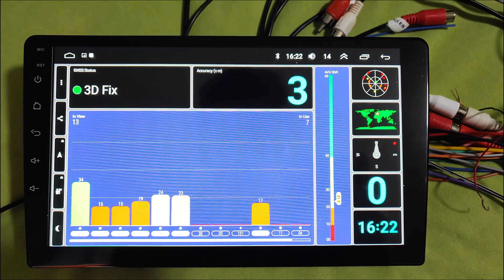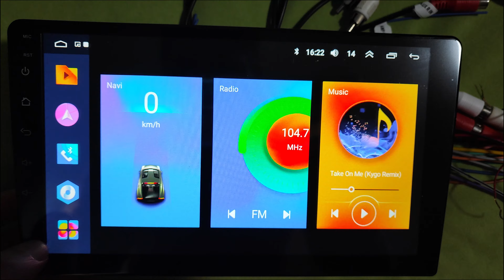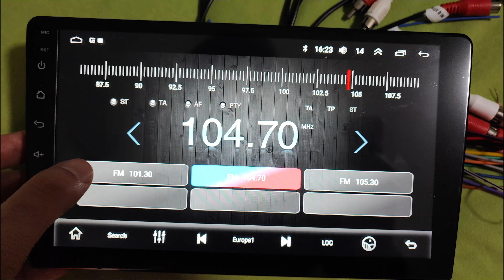Q92BH QLED 9" 2+32GB headunit with Carplay/Android Auto